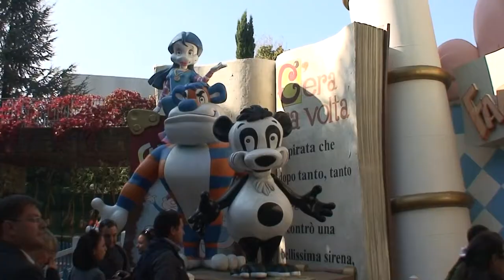Hermann Hirt - "GARDALAND"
Dieser Reisefilm vereint Impressionen aus dem Freizeitpark Gardaland am Gardasee in Italien.
Mein Vater drehte den Film 2012 mit 82 Jahren.
Gedreht in HD, geschnitten & bearbeitet auf Casablanca.